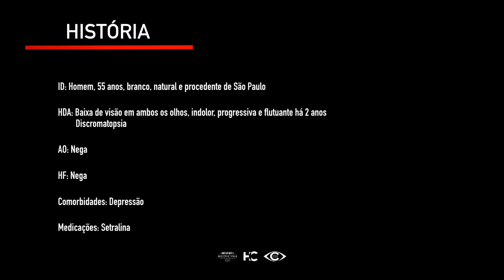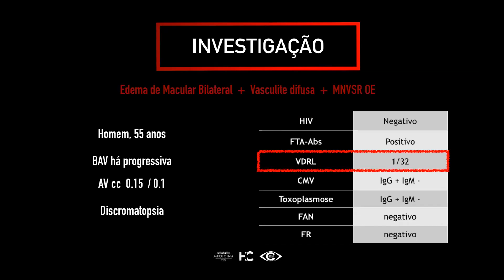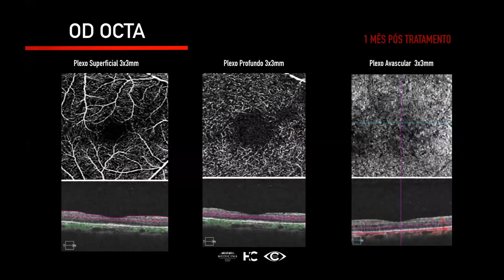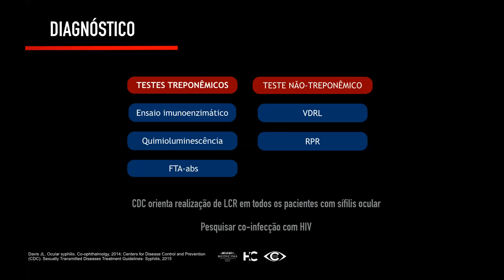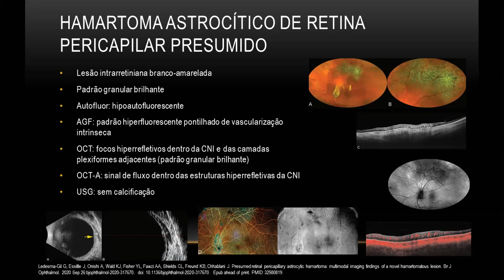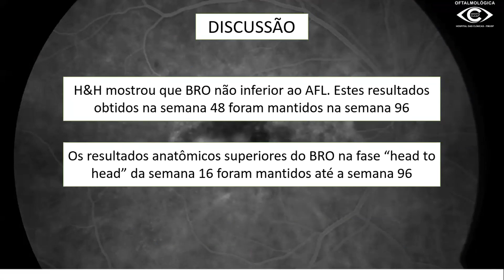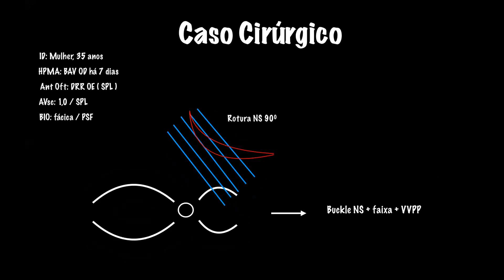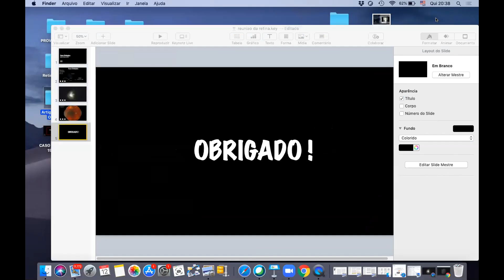Reunião Retina 12 11 2020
Caso Clínico: Dra. Eliza Miranda - R3 - Sífilis Ocular
Imagem: Dra. Luizy Millene - Fellow - Hamartoma Astrocítico da Retina
Artigo: Dr. Leonardo Ariello - R2 - HAWK and HARRIER - Brolucizumab
Caso Cirúrgico: Dr. Marcus Vinicius Takatsu - Fellow - VVPP